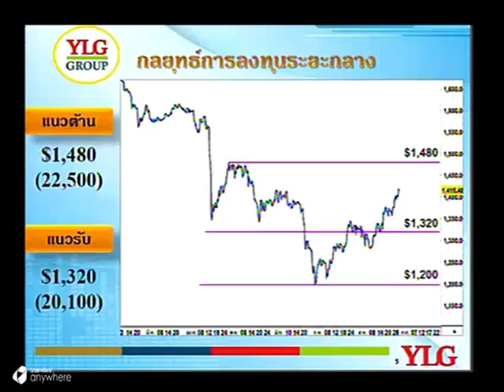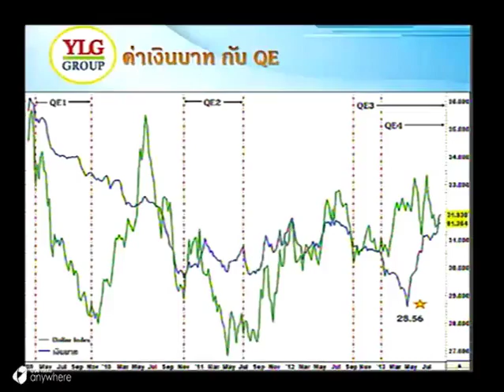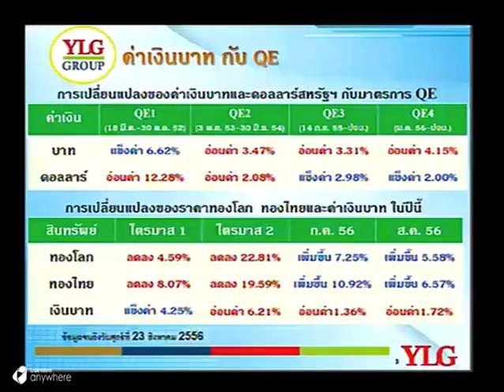YLG on เวลาเศรษฐกิจ : 28/08/2556